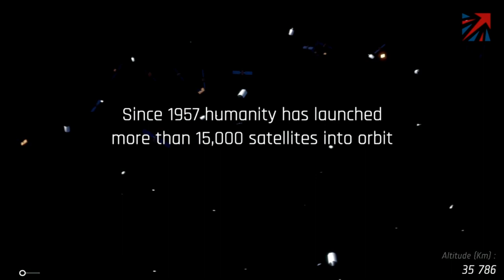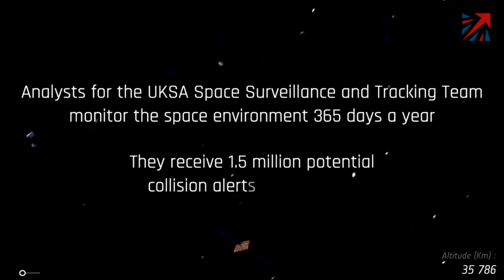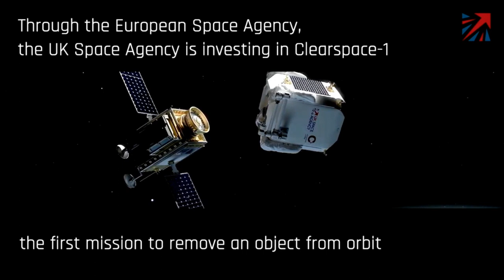KEYNOTE: Julie Black, UK Space Agency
Speaker:
Julie Black — Director of Missions and Capability for Discovery and Sustainability, UK Space Agency

Moderator:
Elizabeth Cox — Engagement Lead - Sustainability and Active Debris Removal, UK Space Agency